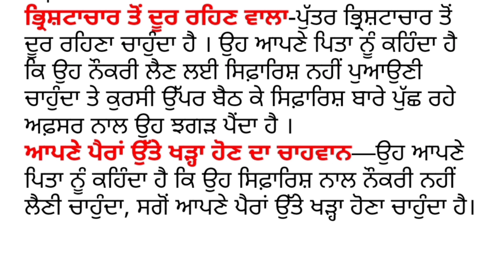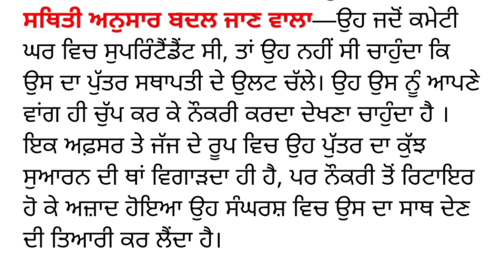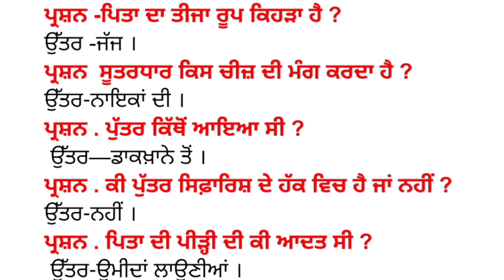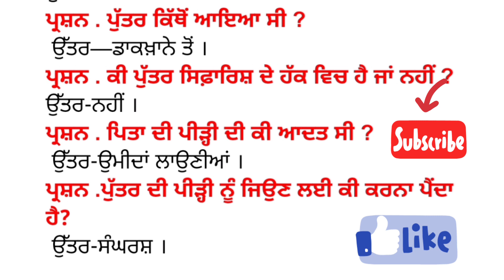(PSEB)Class10 | Vangi Test Book (Nayik)Complete Lesson Easy Explanation question|Vastunishth prashn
video link:--
bamb kes ekangi